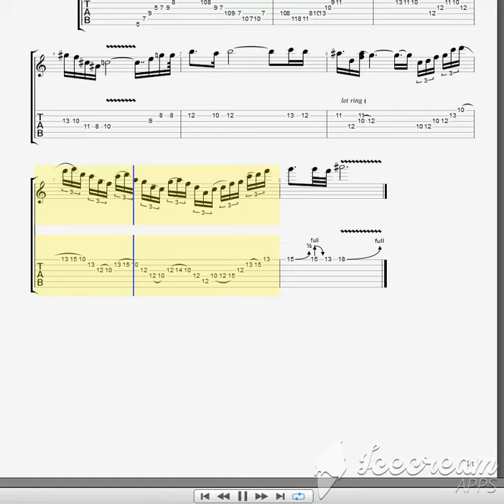Matteo Mancuso - YT Italia Rock Collab Solo Transcription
Here the original solo from the Maestro